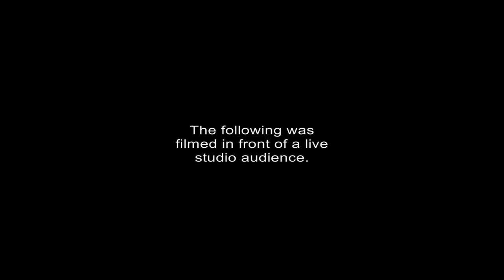NFL Best Bets Week 12 - Bagels and Locks Ep 12